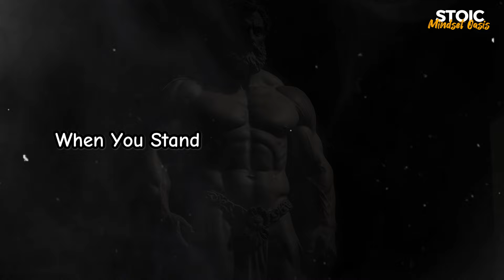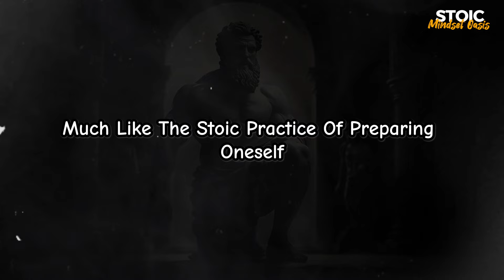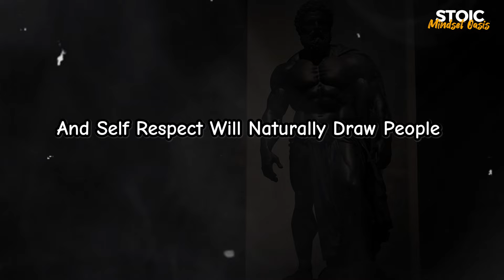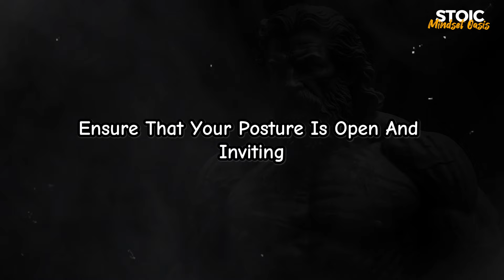Secrets of Attracting Women Silently - Stoic Advice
Attract Any Woman Without Saying Anything - Stoicism

Unlock the secrets of attraction in this eye-opening video, "How to Attract Any Woman WITHOUT Talking - Stoicism Tips!" Discover how the ancient philosophy of Stoicism can empower you to connect with women on a deeper level without uttering a single word.

In this video, we delve into practical Stoic principles that help you cultivate an unshakeable presence, confidence, and emotional resilience. Learn how to harness non-verbal communication, body language, and the power of stillness to draw women towards you effortlessly.

Whether you're shy, introverted, or simply looking for a fresh approach to dating, these tips will equip you with the tools to create genuine attraction without the pressure of conversation. Join us as we explore the intersection of Stoicism and dating, and transform the way you interact with women.

How to Attract Any Woman WITHOUT Talking - Stoicism Tips!

🎯 Key Moments
0:00 - DON'T SKIP
1:35 - Lesson #1
4:10 - Lesson #2
7:20 - Lesson #3
10:55 - Lesson #4
14:30 - Lesson #5
18:05 - Lesson #6
21:40 - Lesson #7

Video Link:

 • Timur Haisyn - Brutal Fervour (Epic B...